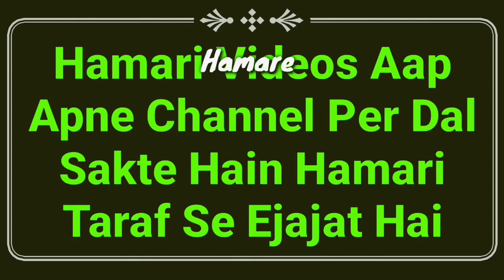Kaise Sona Chahiye | Sone Ka Islami Tarika | Sone Ka Sunnat Tarika | Sone Ka Tarika In Islam | MARB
islam me Sone ka sahi tarika hai? yani kaise sona chahiye? sunnat tarika kya hai? is me mukammal bayan hai zaroor dekhiye by Mufti Abdur Rahman Banahara MARB Deeni Malumaat YouTube Channel

2⃣ WhatsApp Par Ham Se Judne Ke Liye Aap Apne WhatsApp Number Se Hamare WhatsApp Number Ko Apna Naam Aur Mukammal Adress Ke Saath Add Likh Kar SMS Send Karen,

3⃣ Koi Sawal Yani Masla Masaail Puchna Ho To Aap Comment Ke Zarya Puch Sakte Hain Ya Mufti Sahab Ke Number Par Call Kar Ke Puch Sakte Hain,

4⃣ Channel Ke Bare Mein Kuch Batana Ho Ya Aap Apni Video Dalna Chahte Hain To Rabta Kar Sakte Hain,
🌎MARB🌎
Channel By :- Mufti Abdur Rahman Banahara
Full Adress:-